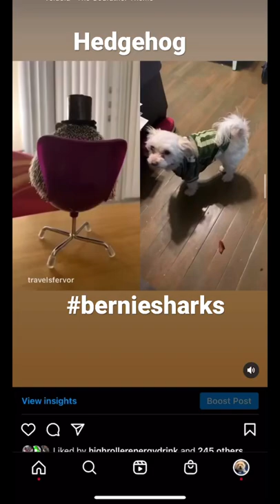Cute Maltipoo & Hedgehog 🦔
@tahoe317 (Official Page) @tahoe317productions @tahoe_317 @cyberbeast__ @cyber_beast____2 @succes_journal_daily @viral_funny_animals @sushi_swap__  @sushi_swap_data @clifford_inu_info @ape_coin___ @ape_coin_data  @spike_the_chameleon__ @bullishblockchain @bullish_billionaire @xrp_ripple__ @dinosour_king___ @lonley_lonley_baby @super_mario_3 cyber_beast_2  @bored_ape_club_ @lonley_lonley_baby_ @united_states_mint @nft_oficial____  @metaverse_nwo @apecoinado_ @metaverse_nwo